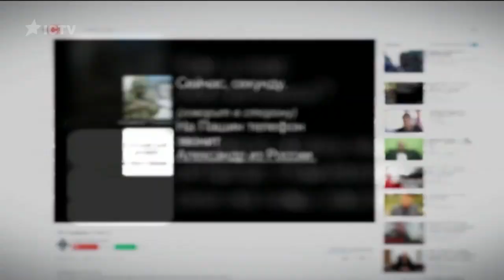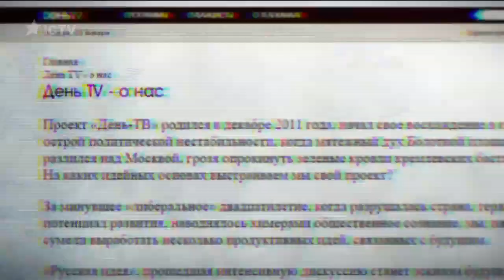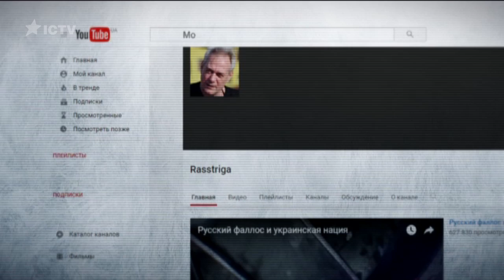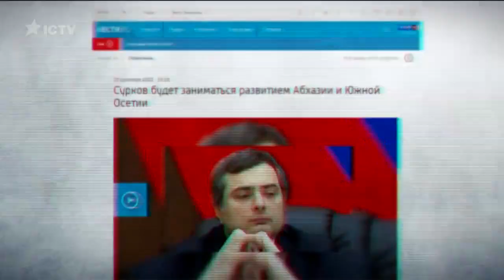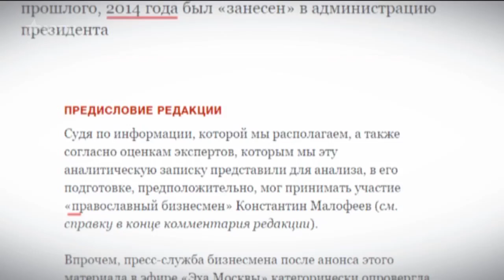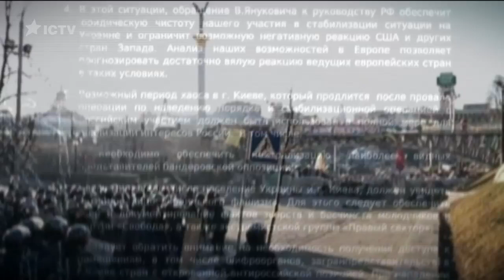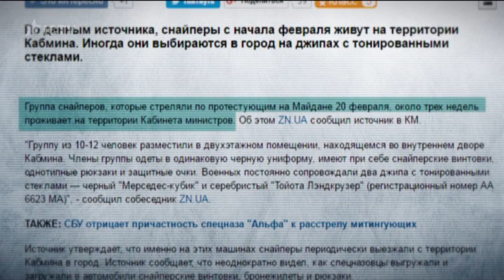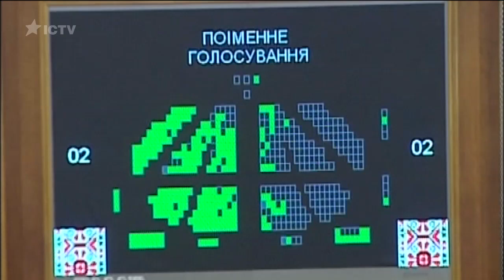Документальный фильм Русский мир - 1 часть. Дары волхвов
Фильм «Русский мир» – это фактографическая ретроспектива, которая возвращает зрителя в события трехлетней давности и прослеживает, как шаг за шагом российская агентура готовила переворот в Украине, что в результате привело к оккупации Крыма и войне на Донбассе.